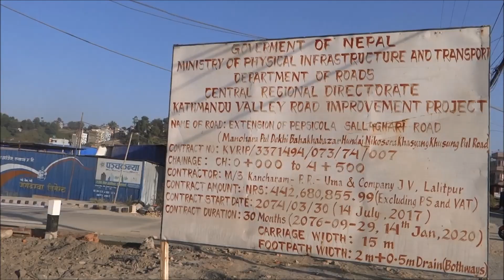Pepsicola Sallaghari Road Expansion Project Latest Update |Kathmandu Valley Road Improvement Project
Pepsicola Sallaghari Road Expansion Project Latest Update
Kathmandu Valley Road Improvement Project

One of the oldest and important roads of Bhaktapur; Pepsi-Cola to Sallaghari Road was in shadow for last few years and it again comes in the limelight when it comes under Kathmandu Valley Road Improvement Project. Today in this video we are going to show the condition of this road and we have discussed this project.

Name of the Project: Extension of Pepsicola Sallaghari Road (Manohara Bridge to Nikosera Khaswang Khusung Bridge via Bahakha Bazar)
Contractor: M/S Kancharam- P.R. - Uma and Company JV, Lalitpur
Contract Amount: NRS 442,680,855.99 (Excluding PS and VAT)
Contract Start Date: 14 July 2017
Duration: 30 Months
Length: 4.5 Kilometers
Width: 15 meters
Footpath: 2 meters (both way)
Drainage: 0.5 meters (both way)